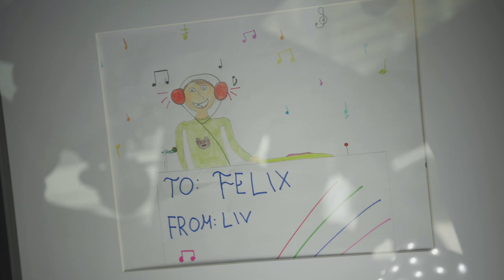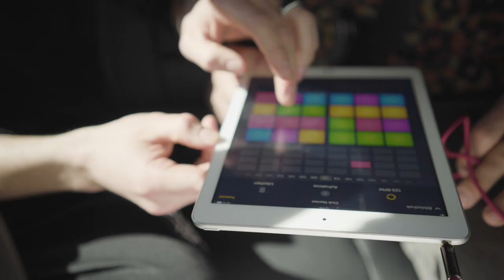Laureus World Sports Awards 2019: Backseat Interview with Felix Jaehn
Laureus World Sports Awards 2019: an individual and emotional journey through time with Felix Jaehn and presenter Florian Ambrosius.

Felix Jaehn – from the beginnings of one’s own career and childhood to responsibility for tomorrow’s generation.

The Laureus World Sports Academy – made up of 68 global sporting legends – volunteered their time to vote for the winners in each shortlisted category which recognises sporting achievement in the 2018 calendar year. The Awards were hosted by actor James Marsden and featured entertainment from Grammy-nominated singer-songwriter Jorja Smith.

EQC 400 4MATIC:
Stromverbrauch im kombinierten Testzyklus: 22,2 kWh/100 km;

* Angaben zu Kraftstoffverbrauch, Stromverbrauch und CO₂-Emissionen sind vorläufig und wurden vom Technischen Dienst für das Zertifizierungsverfahren nach Maßgabe des WLTP-Prüfverfahrens ermittelt und in NEFZ-Werte korreliert. Eine EG-Typgenehmigung und Konformitätsbescheinigung mit amtlichen Werten liegen noch nicht vor. Abweichungen zwischen den Angaben und den amtlichen Werten sind möglich.